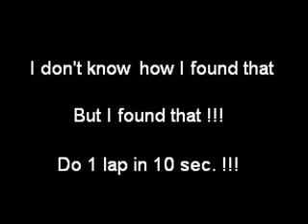Lego Racer - ULTIMATE SHORTCUT !!!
The ultimate Lego Racer 64 Shortcut !!! A Must See for all new and old players of this game :p

Découvrez ma nouvelle chaîne !